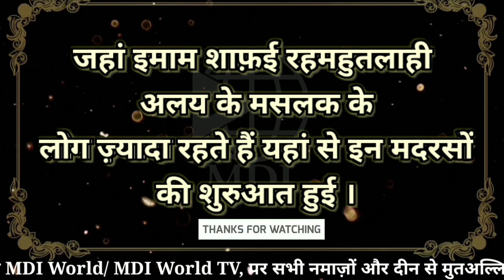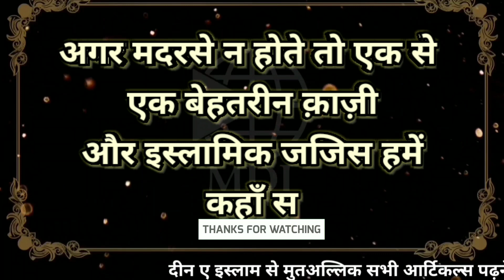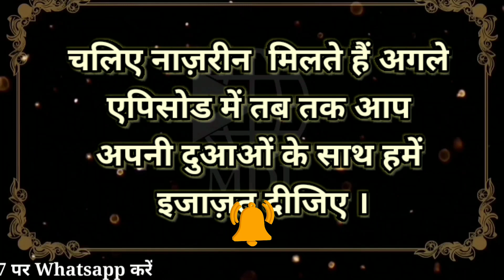मौजूद तर्ज़ के मदरसों की शुरुआत कब हुई? | Anmol Khazana EP - 124 | Mdi World